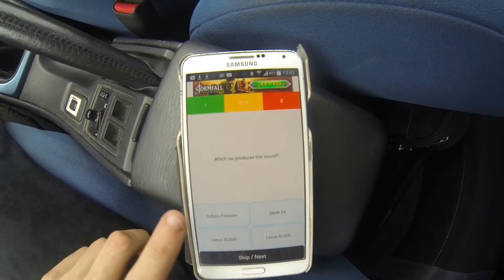Lotus Evora S Sports Racer vs Mercedes-AMG GT S drag race (DriveClub)